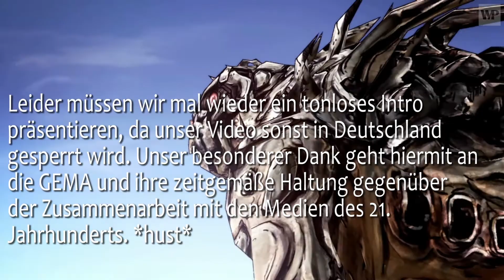Let's Play: Borderlands The Pre-Sequel #001 - Vier lootgeile Chaoten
Es ist endlich wieder soweit! Wir dürfen uns in einem Borderlands Spiel um Batzillionen von Waffen und Loot prügeln. Und weil wir schon zu dritt so gern geteilt haben, haben wir uns diesmal noch einen vierten Spieler ins Boot geholt. Und zwar Benni. Der hat auch ordentlich Borderlands Erfahrung, und damit starten wir das erste mal ein Borderlands LP mit allen spielbaren Charakteren. Auch wenn The Pre-Sequel "nur" mehr vom alten verspricht, haben wir richtig viel Bock auf das Game. Teil 2 spielen wir natürlich parallel auch weiter, aber den Fokus legen wir jetzt auf den neusten Serienteil. Wir hoffen ihr habt damit so viel Spaß wie wir!

Generelle Informationen

Played by: VMP Clan (Kakadu, Fallen Angel, Behemoth & Bloodrain)